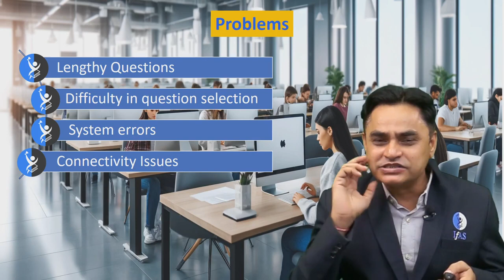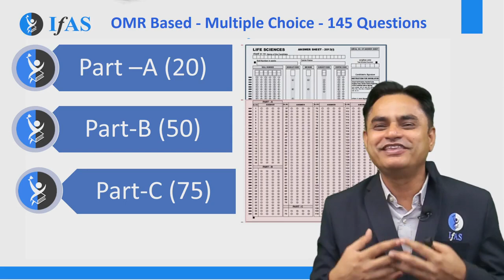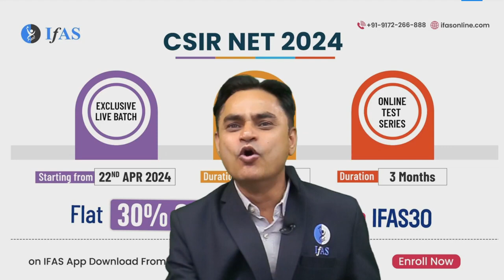Update I UGC NET JUNE 2024 I Will be Paper OMR Based I IFAS Publications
Join Dr. Kailash Choudhary in this video as he delivers important updates to aspirants of NET exam about the UGC NET examination transitioning to an OMR-based format exclusively from computer based exam. This update might hint at similar changes for the CSIR NET exam as well. Dr. Choudhary has explored the limitations of computer-based exams and discuss the advantages of returning to paper-based assessments. Don't miss his valuable insights and well-wishes for all the exam aspirants. Tune in to gain an edge in your exam preparation!

IFAS Publications: If you're preparing for your entrance exams, then be sure to check out our selection of India's best books for CSIR UGC NET, GATE, SET & IIT JAM. We have books for all levels of students, from beginners to experienced candidates.
Our books are written by experts in the field, and they'll help you learn everything you need to know to Score high on your exams. Our selection of books includes CSIR UGC NET, GATE, SET & IIT JAM books, so you can be sure you're getting the best possible preparation.